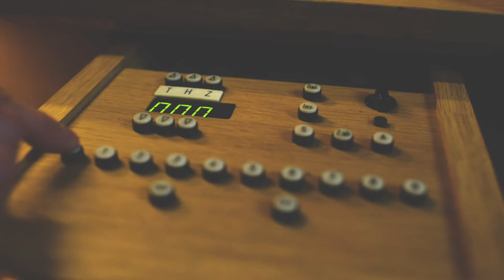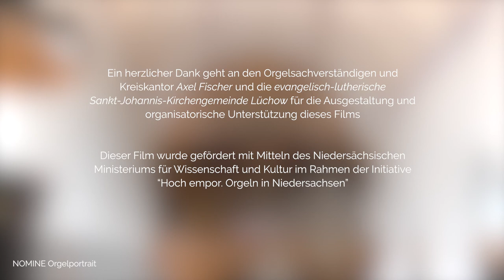Lüchow | Eule-Orgel der St. Johannis-Kirche Luechow | Axel Fischer im Gespräch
NOMINE-Orgelportrait - Axel Fischer (Kreiskantor, Orgelsachverständiger) im Gespräch.  CD-Aufnahmen auf denen die Orgel Lüchow u.a. zu hören ist: "Orgellandschaften Folge 1 - Lüneburger Heide Wendland" und "Orgellandschaften Folge 8 - Ich steh an deiner Krippen hier"